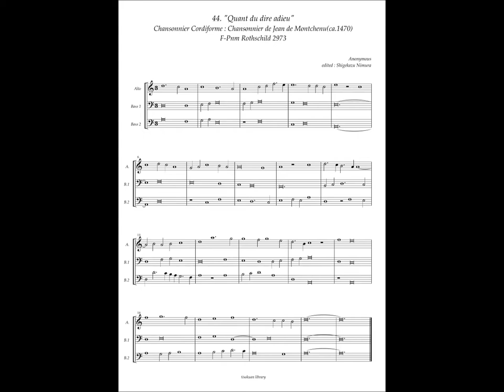Chansonnier Cordiforme, No.44 (Anonymous) "Quant du dire adieu"